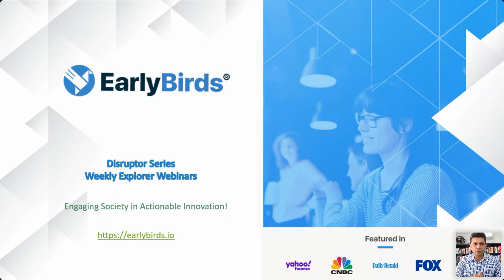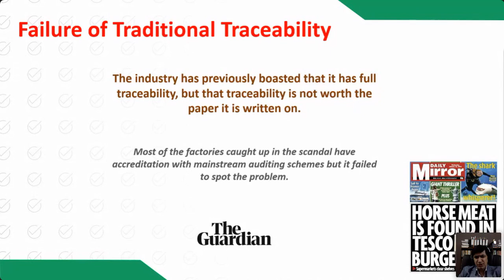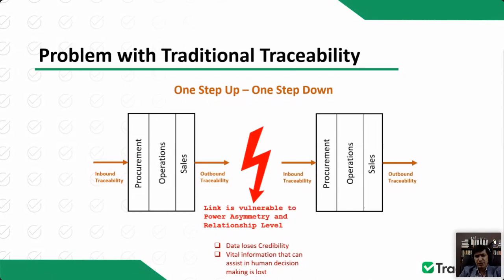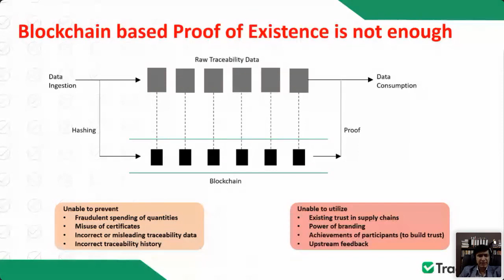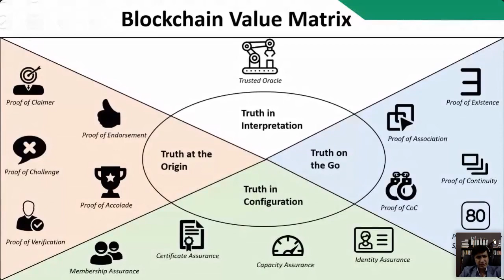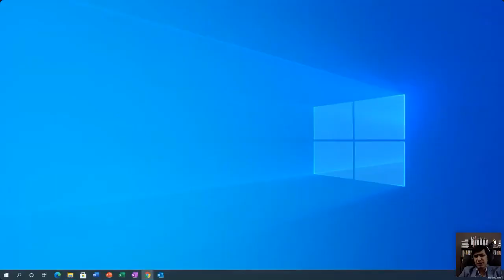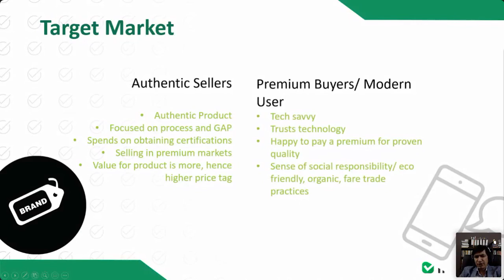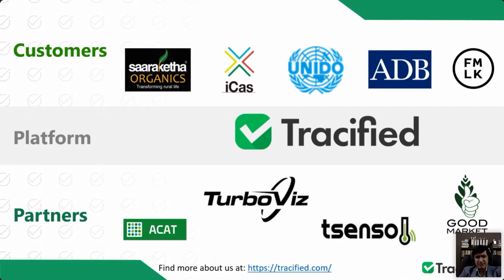EarlyBirds weekly webinar with Tracified - Blockchain Supplychain Trust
Today our guest is a startup from Srilanka/Japan called Tracified.
Kris Poria hosted Dileepa Jayathilake who is a senior engineer with 18 years experience in software development. He is the co-founder of the blockchain based supply chain traceability company Tracified. Headquartered in Tokyo, Japan, Tracified has done several large scale traceability projects for agriculture domain both for private enterprises and public sector.